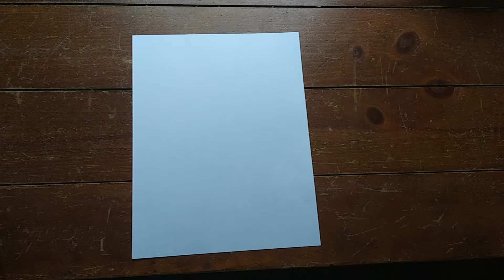Best basic paper airplane tutorial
The easiest way to make a standard paper airplane! 👍